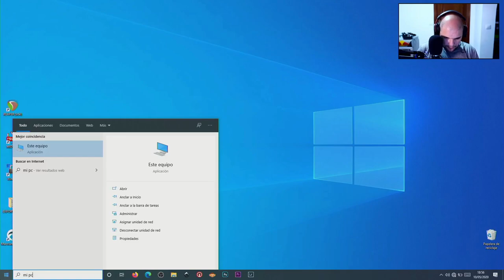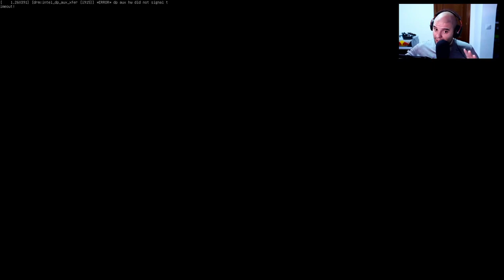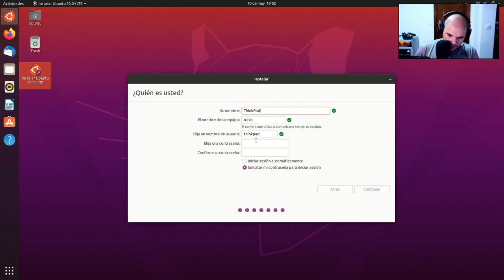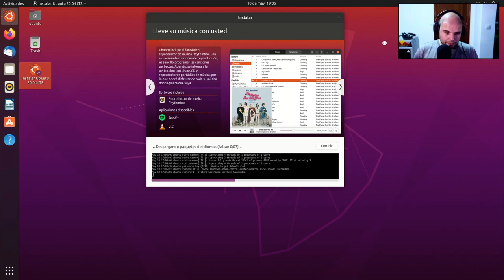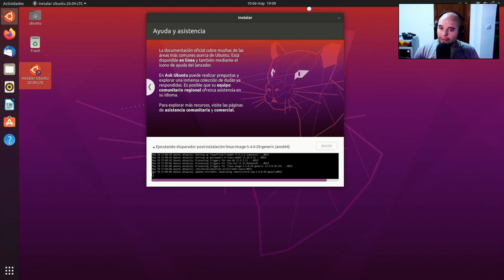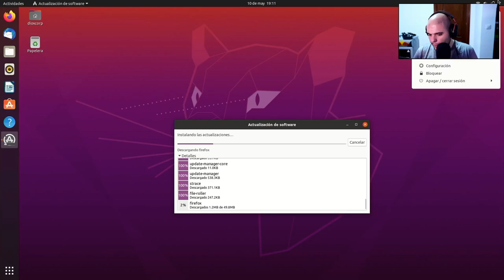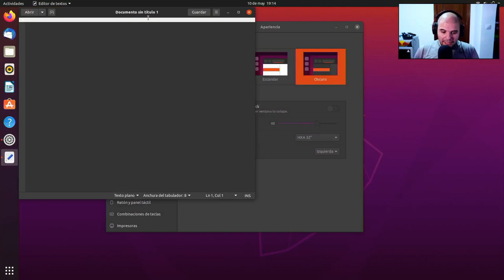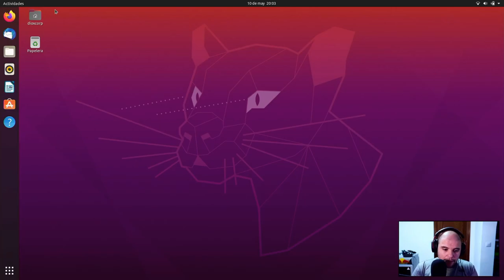Instalar Ubuntu en un TinkPad X270 desde 0.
Para mi gusto es uno de los mejores portátiles que se pueden comprar de 2º mano, el único portátil, por el que cambia el X270 seria el SlimBook ProX